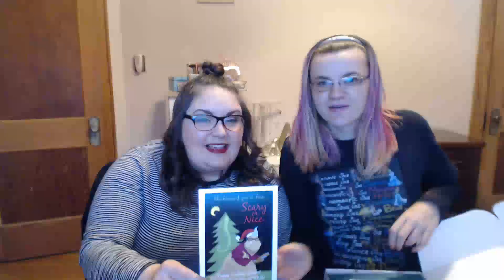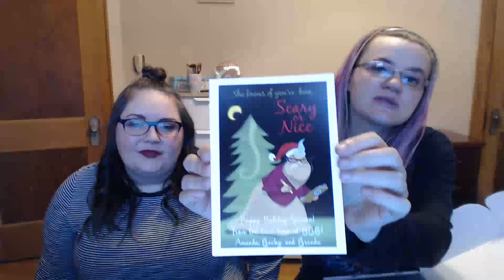Bibbidi Bobbidi Box November 2019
November 2019 Bibbidi Bobbidi Box